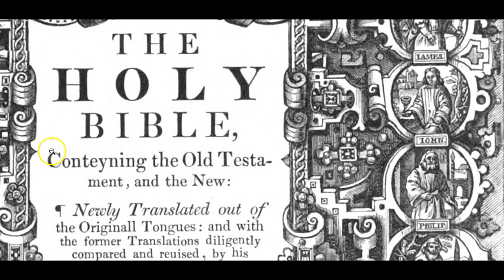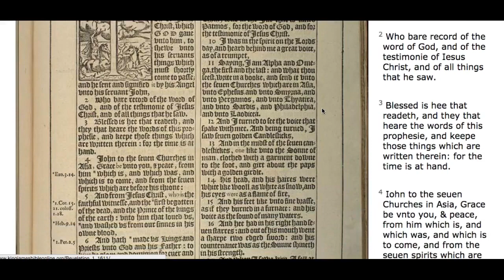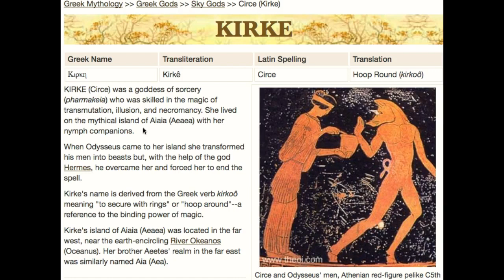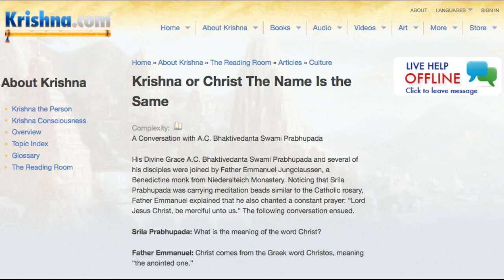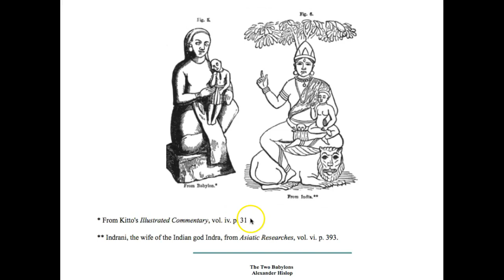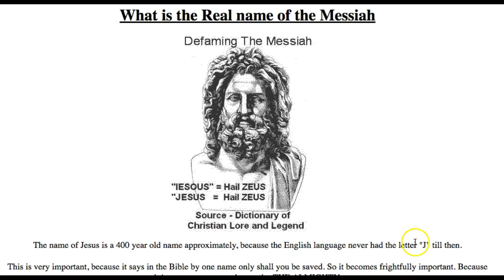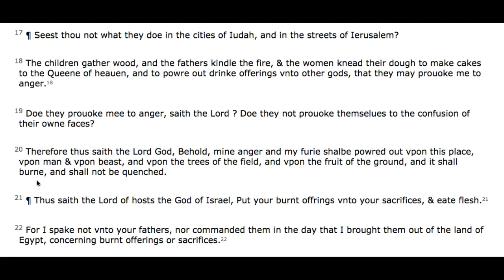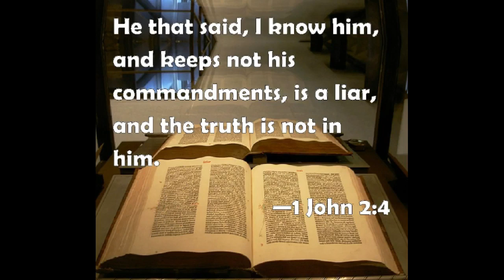The Pagan Origins Of Jesus Christ